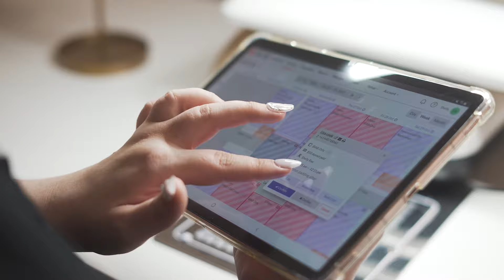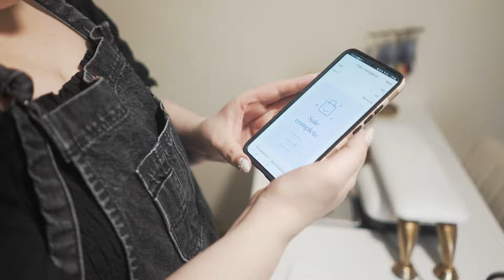Timely customer Shelly R. Nails talks about Deposits and TimelyPay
See how Timely customer Nails by Shelly R. uses TimelyPay to collect deposits and cancellation fees to reduce no-shows and save thousands in lost income every year. Plus, Shelly has weeded out those flaky clients to  build a more loyal, reliable client base she loves doing business with.